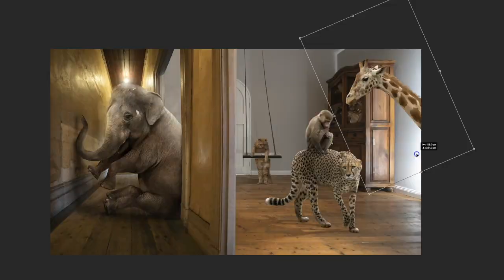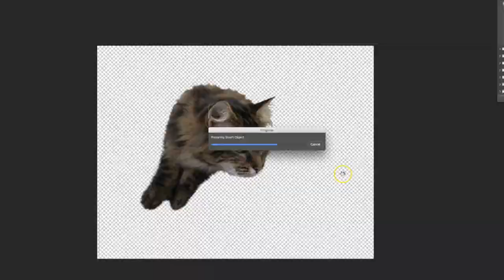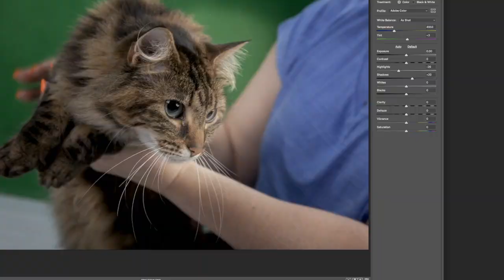2018 AIPP Australian Photographer of the Year Pet Animal Category - Karen Alsop Story Art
Celebrating an incredible milestone of winning this year's PPY Pet/Animal Photographer of the year at the AIPP National Photography Awards - The AIPPAPPA2018

I also achieved my Masters in Photography with the AIPP this year and judged the APPAs for the first time!

Congratulations to the Pet/Animal finalists Alex Cearn and Peter Sharp! The category was huge this year and the talent exceptional.

Congratulations to Chris Saunders, PPY photographer of the year! AMAZING work!

If you watch this video you will witness a passionate challenge headed up by Gee Greenslade and Mandarine Montgomery who fought with passion for my print 'Elephant in the Room'. I love you guys, and am blown away. I have early memories of both of you to share.

Gee, when you won Illustrative Photographer of the Year in 2015, that was my first year of entering. I was blown away by your exceptional creativity and enthusiasm. It's been a crazy ride since then and to now call you a friend and to judge and speak beside your wonderous talent is just crazy.

Mandarine, when I first rejoined the AIPP I started noticing your work. Such creative illustrative photography that captivated me. You spared the time to chat to me early on in my illustrative journey, after delivering a thrilling workshop at Monslavat that served to inspire me in this illustrative field even more. You are so giving, so encouraging. Your words on this work mean more than you know.

David Glazebrook, Christopher Ian and Cameron Attree, I'm glad you 'got it' after the girls shared. It was a fear that the key to the image wouldn't be seen in such a short time

I have many people to thank and wanted to share my speech publicly here.

This work has been exciting for me and I’ve love challenging the boundaries. After several months of heartbreaking work with families, bringing them healing through art but also journeying through their pain, these projects have been my balance emotionally.

Although I photographed, composited and printed all my own work, I still did not create these on my own.

And I want to say thanks...

I want to thank all those who have taken the time to give me feedback on these prints as they’ve developed. Particularly to Victoria McKay who always takes considerable time out to analyse my work and make such insightful suggestions. A valued member of the Heart Project too

And also especially this year to 2017 Illustrative Photographer of the Year Kris Anderson who drew circles and notes all over my entries as they came to life and helped me get them to this point.

Robyn Campbell you have cheered me on, encouraged me and been a great friend. Thank you for your belief in me.

Kym Griffiths it's been awesome travelling this AIPP journey together. Look how far we've come!

So thankful for this AIPP community!

My own sponsors and supporters who are always so supportive, especially in their support of the The Heart Project work I do:

EIZO APAC
Wacom Australia
Canson Infinity and Kayell Australia
Epson
Adobe Australia and New Zealand
Tether Tools

SmugMug

Of course, my loving husband Stuart Alsop who is also a talented photographer and creative, and picks my images to pieces to help me improve them

My whole family for releasing me this week and for supporting my crazy adventures.

To the judges that judged my prints, low, high or in between, thank you for your feedback, the challenges and the excitement.
I love you all. You did an amazing job,
So proud to be part of the judging team this year.

All the Volunteers behind the scenes, so thrilled you have been recognised this year and honoured.

I feel blessed to have been given this gift of creativity as I’m sure that many of you do. And I’m so thankful that my passion and commitment to my art is being rewarded tonight.

Humbled and so grateful for all of you.